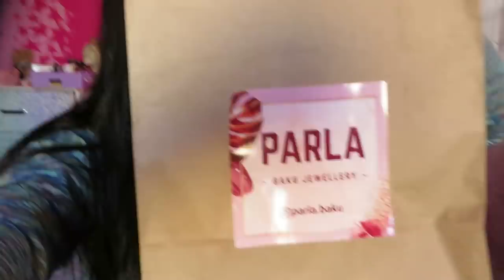В ГОСТИ К ЖАЛИ / ТАКОГО ПРИЕМА Я НЕ ОЖИДАЛА / VLOG Ayka Emilly